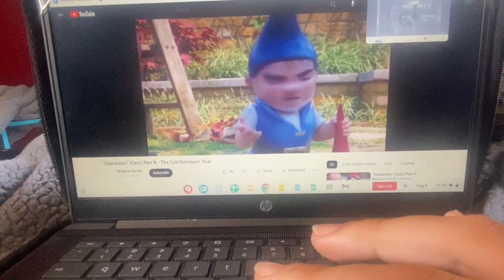The Radiator Springs Traffic Court will come to order!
Script:
Tony Stark a.k.a Iron Man: The Radiator Springs Traffic Court will come to order!
Surly: Hey, you shaved my fur! I ought take a blowtorch to you, man!
Peter Quill a.k.a Star Lord: You broke-a the road! You a very bad gnome!
Bailey: Fascist!
Hank: Commie!
Gnomeo: Officer, talk to babe. How long this' gonna take? I gotta get to California pronto.
Tony Stark a.k.a Iron Man: Where's your lawyer?
Gnomeo: Tuh. I don't know. Tahiti maybe. He's got a timeshere there.
Tony Stark a.k.a Iron Man: When a defendent has no lawyer, the court will assign one to him. Hey! Anyone want to be his lawyer?
Wreck-It-Ralph: Shoot,I'll do it,Tony!